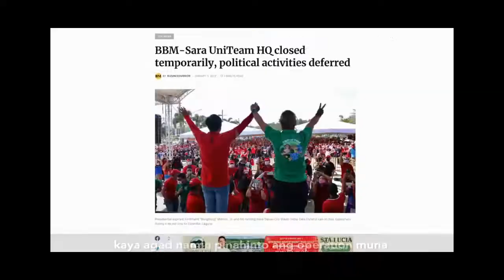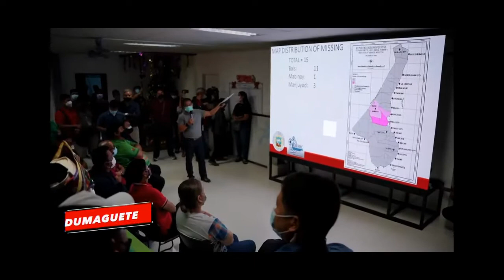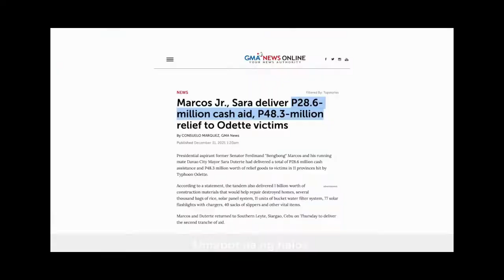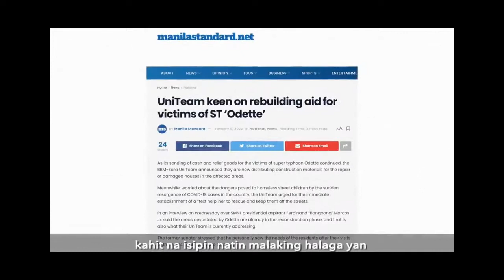BONGBONG MARCOS - SARA DUTERTE UNITEAM CAMPAIGN SONG